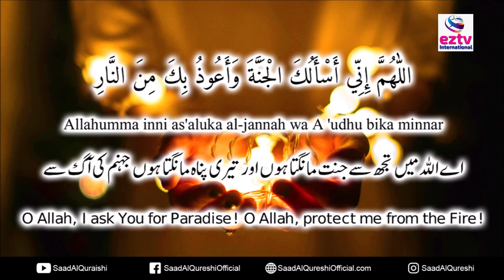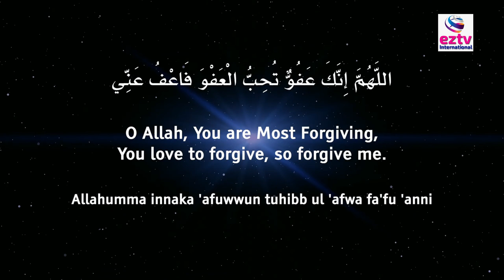কি দুআ পরে আল্লাহর কাছে চাইবেন ? এই দুআ টি সবসময় পড়তে পারেন POWERFUL DUA Listen Everyday To Forgive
POWERFUL DUA FOR Laylat al-Qadr Shab-e-Qadr
THE BEST DUA FOR LAILATUL QADR!
"ALLAHUMMA INNAKA AFUWWUN TUHIBBUL AFWA FA'FU ANNEE"
Listen Everyday To Forgive All Your Mistakes & Past Sins